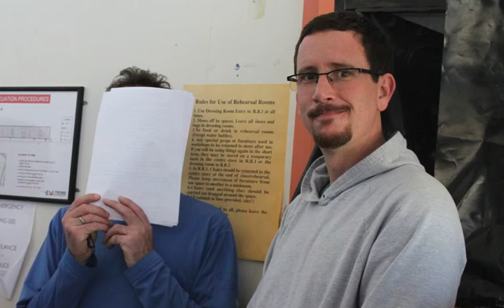2011 Final Student Performances as part of the Subject DRA1TKP 'Theatre, Knowledges, Practices'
As part of their final assessment for the Subject DRAT1TKP offered by La Trobe University's Theatre and Drama Program, students were required to develop short group-devised performances engaging with key contemporary female practitioners including; Anderson, Bausch, Monk and Rainer. The results were high quality performances with students presenting research they had conducted through practical explorations.

Subject Co-ordinator: Dr Rob Conkie.
Seminar Leader and Facilitator: Dr. Rand Hazou
Photography: Amy Tsilemanis

Video created by Dr. Rand Hazou.
Students featuring as part of the performances:

Anderson:
1. Scott Luke
2. Samantha Schuburt
3. Sara Jaboor
4. Tess Wheelan
5. Catherine Morvell

Bausch:

6. Sarah Wiggenhauswer
7. Tatiana Angulo Vera
8. Phoebe Lines
9. Paula Prieto.
10. Carolyn Dawes

Monk:
11. Milly Hattam
12. Elly Hewitt
13. Kayla Van Der Weyde
14. Kalliopi Gianoudis
15. Sarah McKenzie

Rainer:
16. Melissa Houghton-Sims
17. Sarah Goring
18. Melody Rooks
19. Sarah Gentner
20. Julia Murphy
21. Samantha Bell